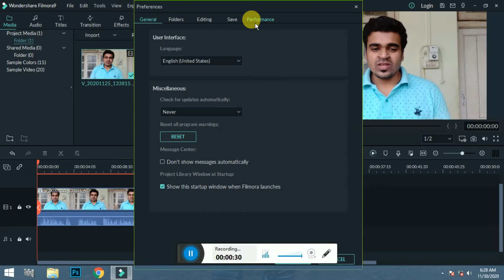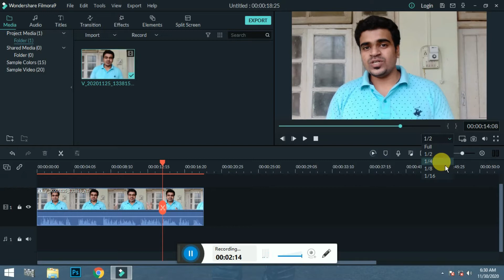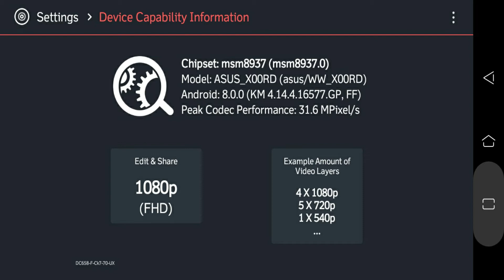How to fix LAG in Filmora 9.6 for Low End Devices | Speed up Filmora | PanvelkaR AkshaY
101% Solved No LAG in Filmora 9 USING 2GB RAM | Filmora 9 video lag | filmora 9 lag fix ..
Can we run Filmora 9 In Low end PC || Filmora 9 in Dual Core PC
How to fix LAG in Filmora 9 | Speed up Filmora